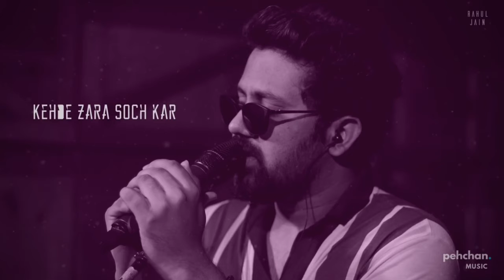PyarrKar Pyarr kar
This monsoon season express your feeling towards your partner with this soothing unplugged version of "PYAR KAR" from the movie "Dil To Pagal Hai". Cover Song Credits: Singer - Rahul Jain Music Produced | Mixed & Mastered By - Soham Naik at Rahul Jain's Studio Mumbai Video - Rahul Singhal Original Song Credits: Song: Pyar Kar Singers: Lata Mangeshkar, Udit Narayan Music: Uttam Singh Lyrics: Anand Bakshi Music Label: YRF All Rights to Music Label Co. & No Copyright infringement intended. __________________________________ Rahul Jain's Social Handles -: Instagram Facebook Twitter Rahul Jain is a Bollywood playback singer music composer songwriter and a live performer. He did his Bollywood debut with Fever starring Rajeev Khandelwal & Gauhar Khan in 2016. He Has Also Given His Voice In 1921, Song Name Aanewale Kal Starring Karan Kundra & Zareen Khan Directed By Vikram Bhatt & Spotlight 2 Produced By Vikram Bhatt. He is The Man Behind The Superhit Music Of Tu Aashiqui On Colors TV. Enjoy this beautiful song in his voice. For Business Enquiries Contact - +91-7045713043 Write at - __________________________________ For Featuring on our Platforms, Please Send us your Music Profile at: Due to the volume of requests, in most cases we won't be able to send you a personal reply but if we liked your work our team will be surely get in touch with you shortly :) _______________________________________ For Booking of LIVE SHOWS & EVENTS of our great Line up of Various ARTIST contact us on: _______________________________________ Follow on our Social Handles for Regular Updates: Subscribe to Pehchan Music Like us on Facebook Follow us on Instagram Follow us on Twitter